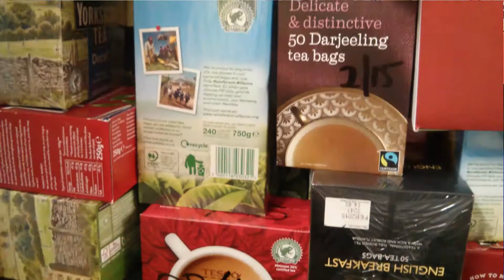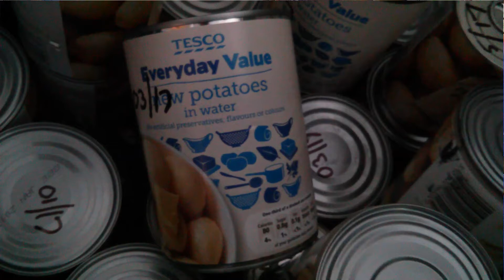Why Foodbanks need your support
A short video news report showing why foodbanks need your support, featuring Wokingham's foodbank and the town's collection at Tesco on Friday, July 4, 2014